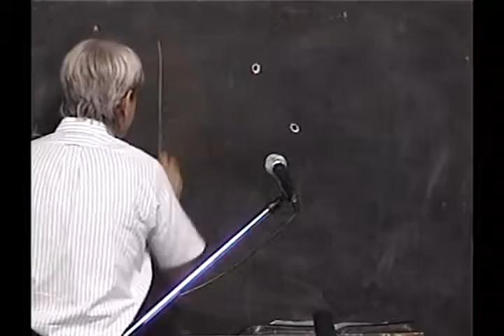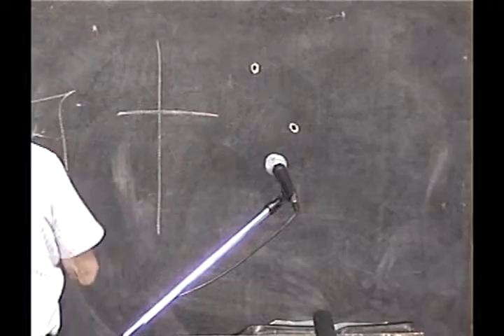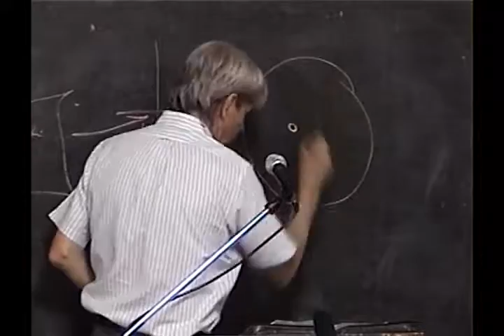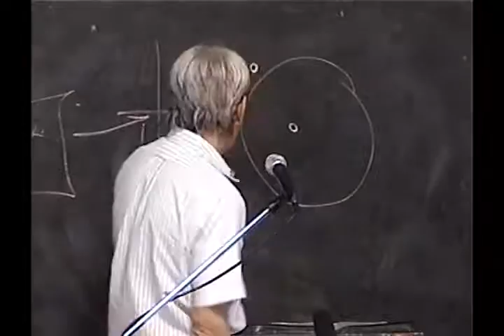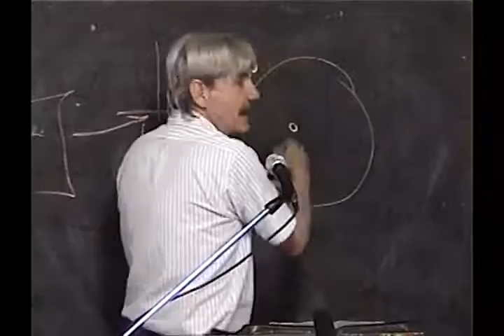4 Christ As Leaven Filling His Body